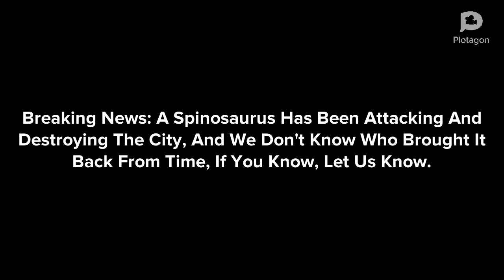Tyrone Travels Back In Time To Steal A Spinosaurus/Grounded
Requested By
Kooka Man